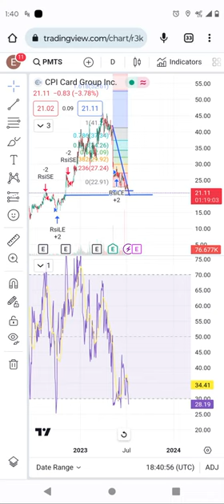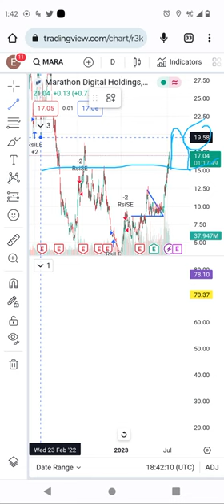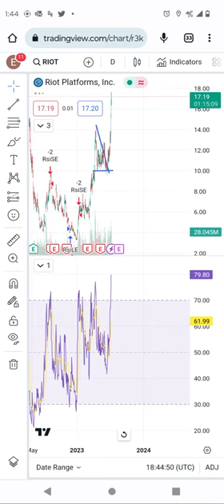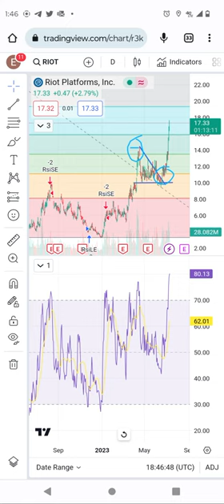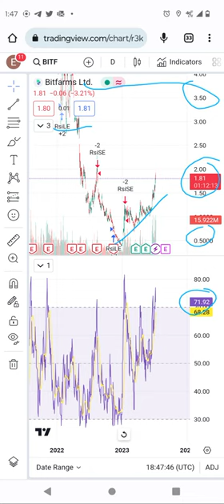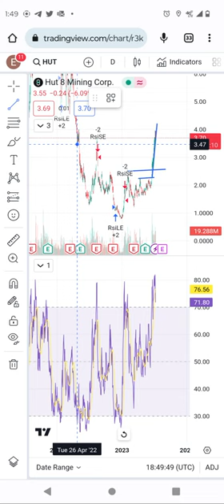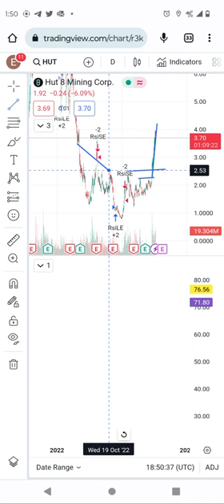Mara, riot, hut 8 mining, bit firm stocks technical analysis.